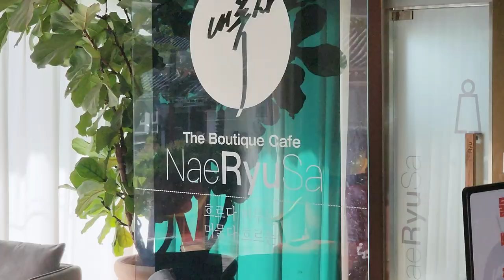경주 네류사 까페 특별한 분위기